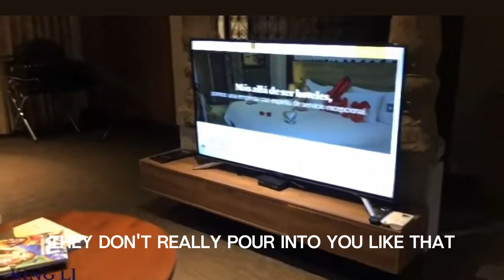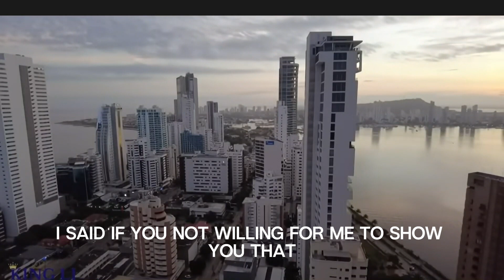"Passportbros in Columbia: Reaction"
Prepare for a hilarious takedown of those notorious of those passport bros videos flooding YouTube! In this side-splitting YouTube short, we're pulling back the curtain on the absurdity of these over-the-top antics.

Join me as I clown around, poking fun at the outrageous scenarios and staged reactions that make up these so-called "travelers." From the cringe-worthy dialogue to the exaggerated gold digging stereotypes, no aspect of these videos is safe from my comedic critique.

Get ready for some laughs as I serve up a healthy dose of satire, exposing the hilarity behind these viral sensations. Whether you're a fan of these videos or just looking for a good chuckle, this is one roast you won't want to miss!

Tune in now for a comedy roast that'll leave you rolling on the floor with laughter as we take aim at the gold digger prank phenomenon on YouTube.

User